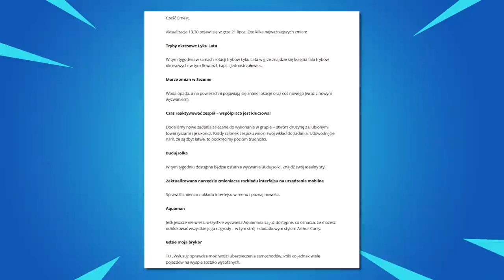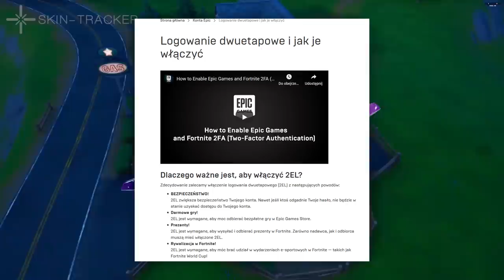Fortnite UPDATE - Samochody, Statek Kosmiczny ODKRYTY + WIĘCEJ!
00:00 - Wstęp
00:34 - Samochody
01:58 - Sekretne Wyzwanie
03:15 - Statek Kosmiczny
05:25 - Wycieki
07:11 - Nowe Skiny
10:15 - Nowe Emotki
10:55 - Turniej Galaxy

♒ Źródełka:
• Główny gameplay: by me
• Miniaturka inspirowana Top5Gaming

💡 Inne rzeczy, które mogą cię interesować:
⠀⠀• Gram na PC, a jego podzespoły to m.in.:
⠀⠀- Obudowa PC: Corsair Obsidian Series 500D RGB SE Premium
⠀⠀- Procek: Intel Core i9-9900K 8x 3.60GHz
⠀⠀- Chłodzenie Procka: Nzxt Kraken X72
⠀⠀- Karta Graficzna: RTX 2080Ti
⠀⠀- Płyta główna: MSI MEG Z390 GODLIKE
⠀⠀- Pamięć RAM: G.SKILL 32GB 3200MHz Trident Z RGB LED CL14
⠀⠀- OS: Windows 10 Pro